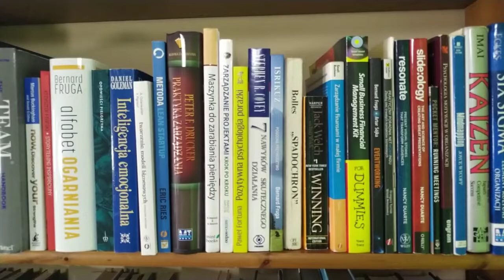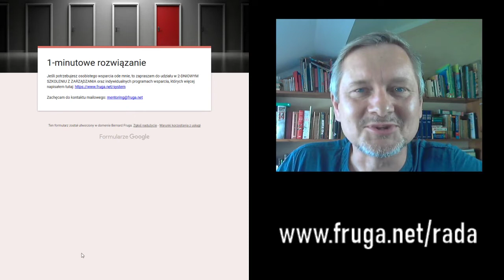Narzędzie: 1-minutowe rozwiązanie [1-minutowy Fruga #319]